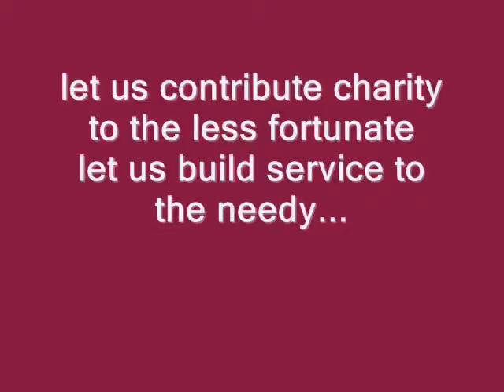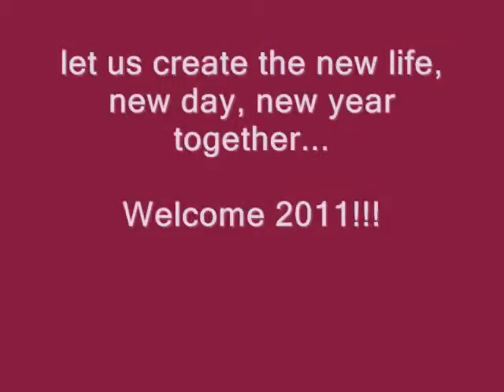Let us all dedicate this New Year 2011 for the most poor, abused, and downtrodden.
let us create the new life, new day, new year together...